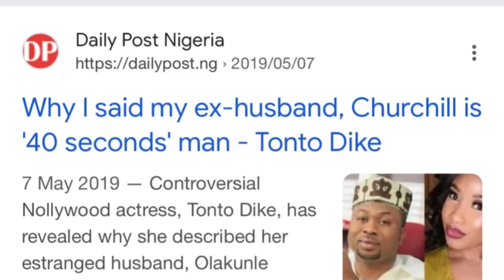13 Nollywood actresses who got married as virgins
This Video Is About 13 Nollywood actresses who got married as virgins

You know that saying, 'Don’t judge a book by its cover'? Well, it applies in this video. Especially in Nollywood, where actresses wear short and tight seductive clothes with heavy makeup, it is hard to believe they married as virgins. But wait for it—some husbands of famous Nollywood actresses are out here swearing that they married their wives with their ‘factory settings’ still intact. Whether you believe it or think it’s just Nollywood special effects, these men claim their wives kept their virginity for the wedding night. So, sit tight, grab your popcorn, and let's dive into this fascinating list of Nollywood actresses who got married as virgins.  Featuring Regina Daniels, Omotola Jalade Ekeinde, Patience Ozokwor, Ekene Umenwa, Shan George, Tonto Dike, Mercy Johnson, Ruth Kadiri, Obot Etuk, Biodun Ekeowo, Chiguel, Bimbo Sucess, Sarah Martins etc.